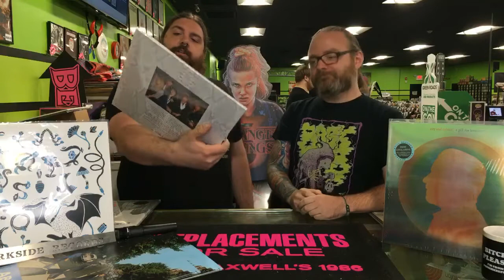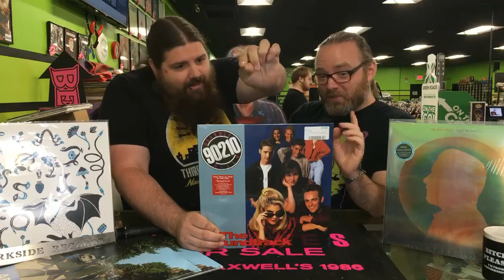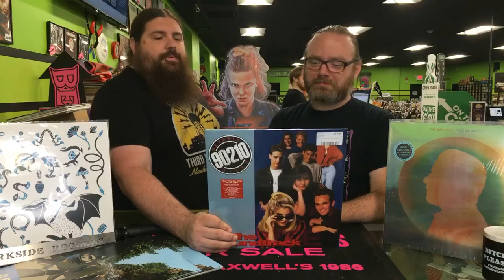newreleaseroundup for 10/4/19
Going over some of this week’s new releases for NewReleaseRoundup!

See everything that came out this week via our app Join our email list for weekly updates & more